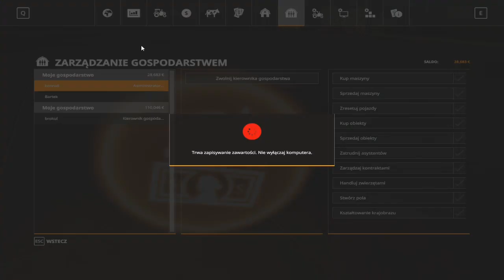od Zera do Farmera" Prace Polowe i zarabianie pieniędzy odc #5 Agro_konrad